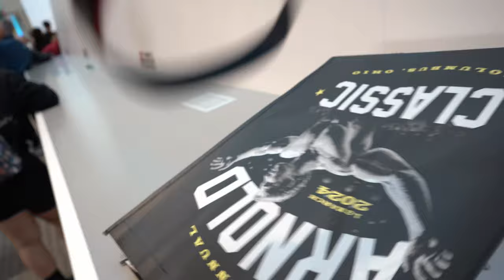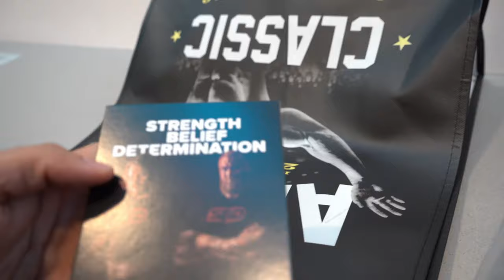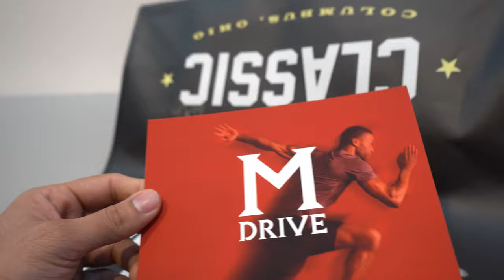UN DÍA ANTES DE COMPETIR, OHIO / ARNOLD CLASSIC 2024 / MUESTRO MI FISICO 1 DIA ANTES DEL EVENTO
Les muestro el día 5 en Columbus, Ohio, previo al Arnold Classic 2024 / - 1 day out. Les muestro mi estado fisico, 1 día antes de competir.